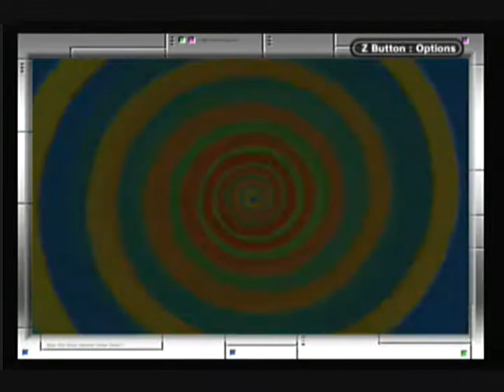Let's Play Wario Land 4 - Horrorbreak Hotel (10)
oh man this sure is an easy level to get everything in without forgettin's!